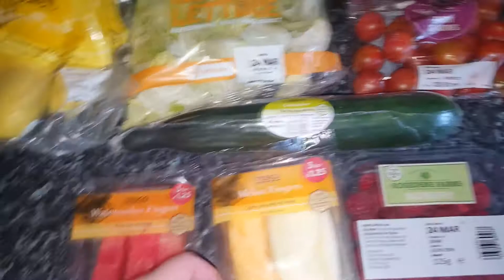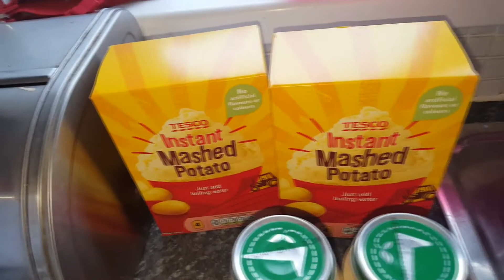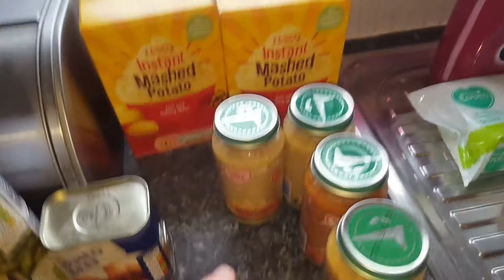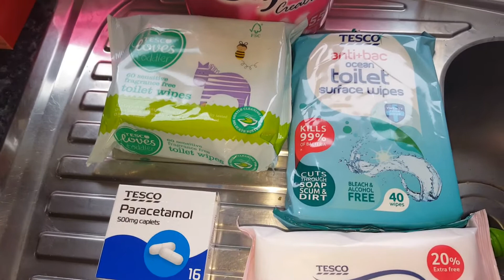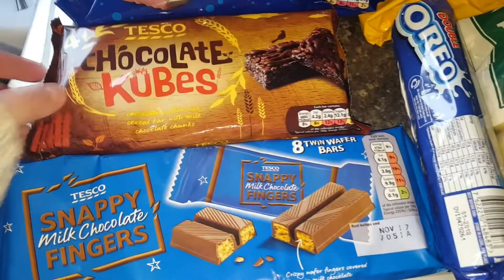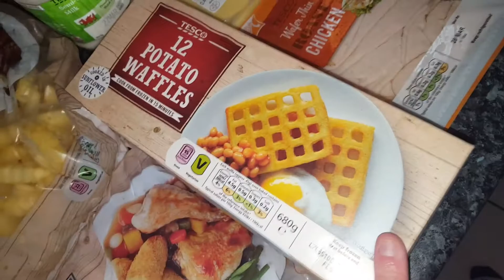Weekly shopping haul!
Sorry its up late guys but my eldest son is very poorly and my youngest is just very demanding haha. So this is what we got this week, I'm trying my best to mix it up alot more.  I try to fill certain parts of my cupboard, freezers ect and as I use them I replace it.

Hope you enjoy!xox